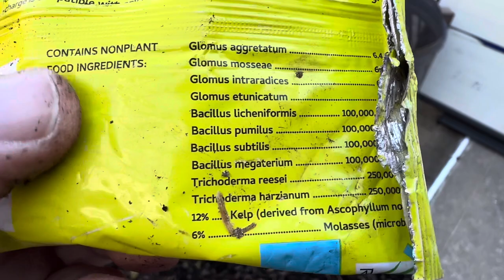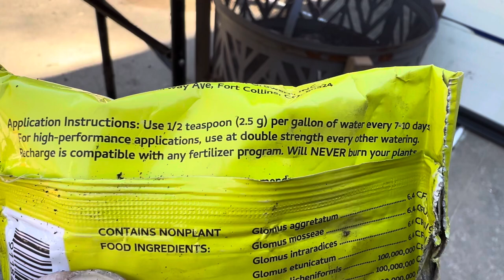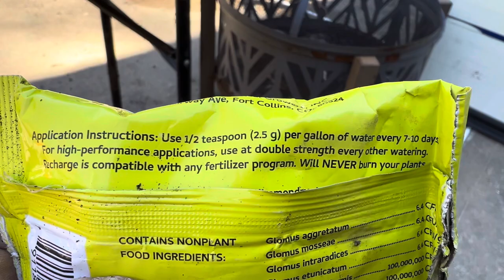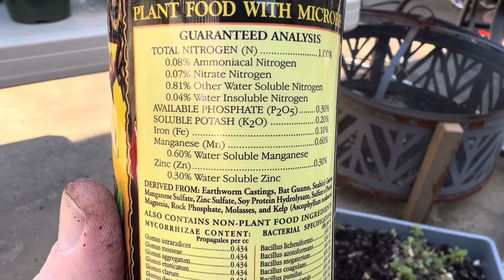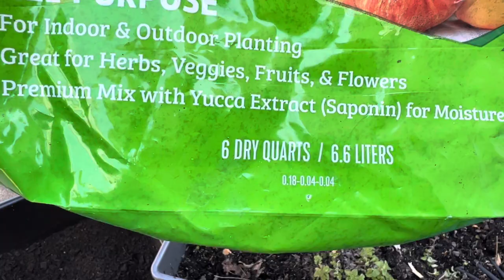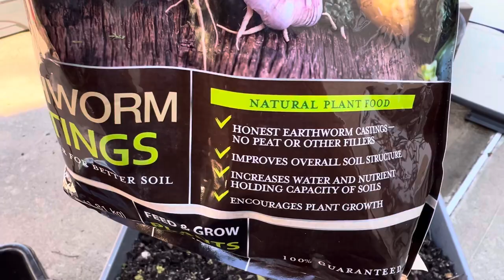Replenishing the soil for Oregano Plants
Replenishing the Soil for my Oregano Plants